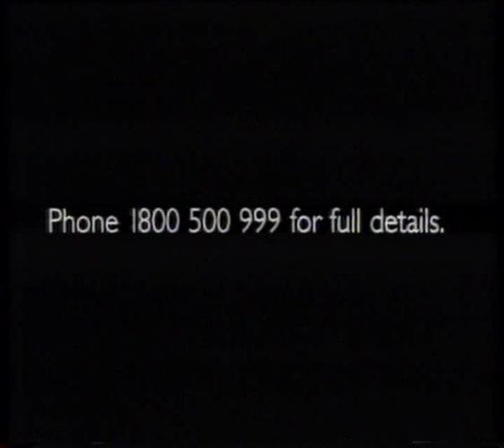Optus Commercial Australia 1995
Optus commercial from Australia 1995.